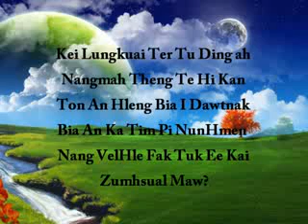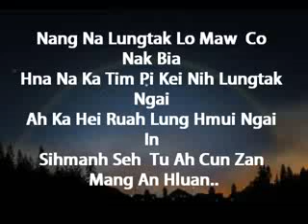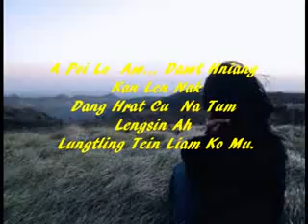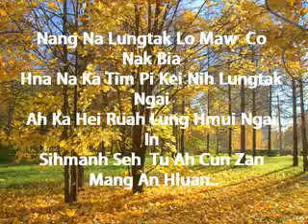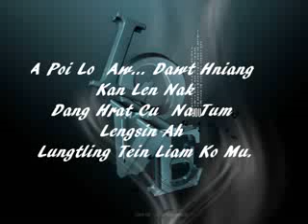Lungtling tein liam ko mu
ka uar tuk mi